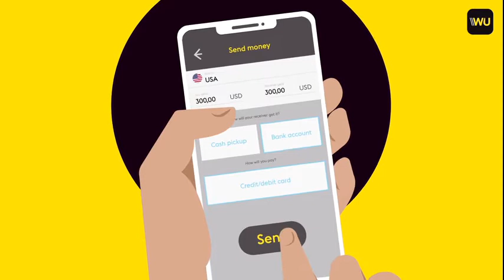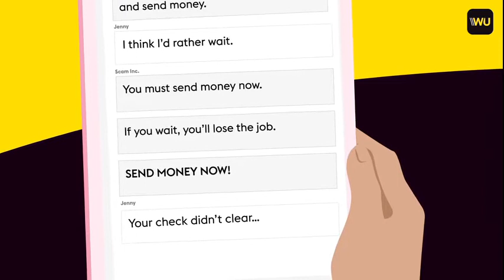The job opportunity you don't want to accept: employment scams - avoid fraud!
Find a job opportunity that seems like a small amount of work with a big payout or requires you to pay upfront for materials or equipment?  Take a minute to step back and see things clearly, as it could be employment scams. Western Union has tips on what to look out

00:05 Job Opportunity Email for Mystery Shopping
00:30 Wait for the check to clear
01:04 Verify the Mystery Shopping Company
01:23 Protect Yourself From Fraud